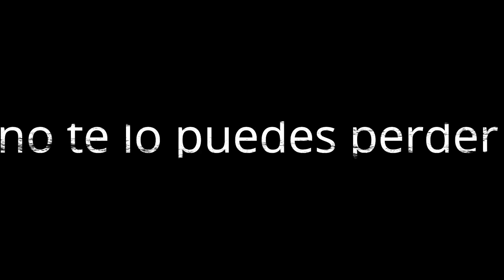lagartija matona para las lobinas